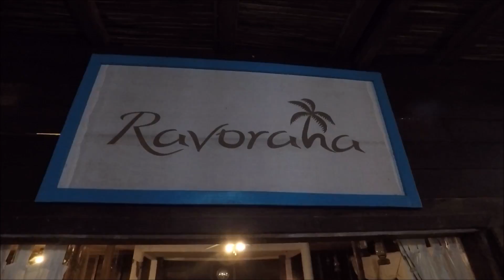SAINT MARIE MADAGASCAR | ECOLODGE LE RAVORAHA | PART 3